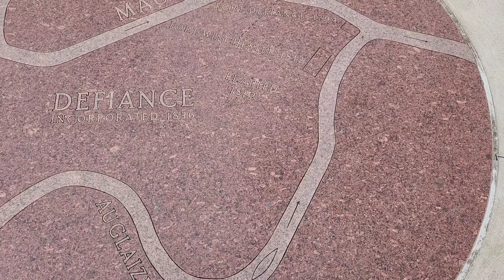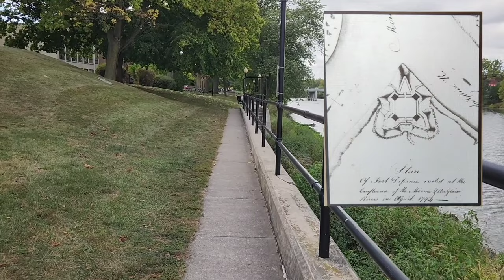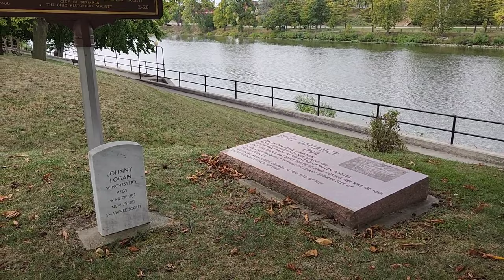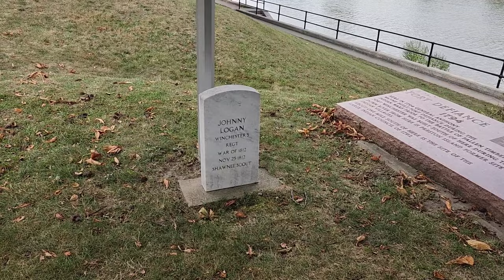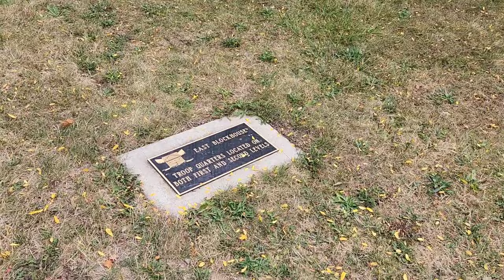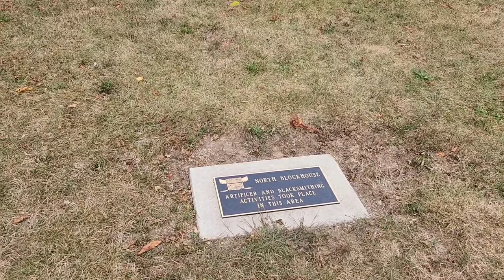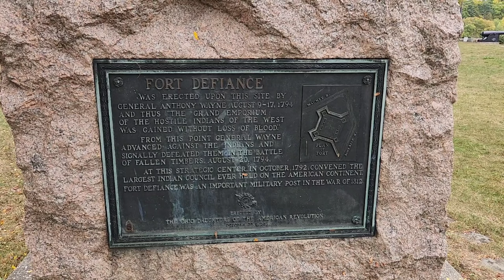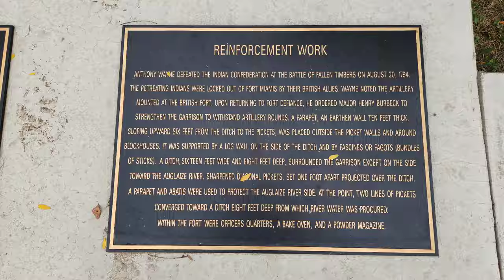Fort Defiance - Historic 1794 Ohio Indian Wars Site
The Northwest Indian War (1785–1795), also known by other names, was an armed conflict for control of the Northwest Territory fought between the United States and a united group of Native American nations known today as the Northwestern Confederacy. The US Army considers it the first of the American Indian Wars.

0:00 Intro!
1:46 History Lesson!
5:35 Cannons!
6:36 Johnny Logan!
9:35 Fort Tour!
13:01 Boulders Never Lie!
13:25 But Sometimes Plaques Do!
16:02 Outro/ Plaques and Funny Outtake!